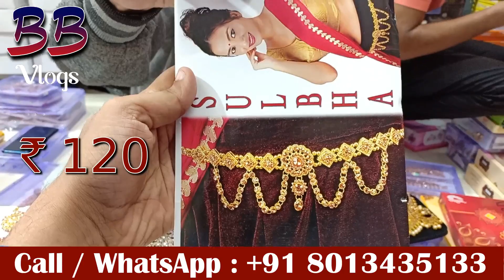Cheapest Imitation Jewellery Wholesale Market | Gold Plated Jewellery Wholesale Market in Kolkata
Raja Imitation
Owner : Raja
Address : 108, Old China Bazaar Street,  Kolkata - 700 001
                              Ram Rahim Market ( 5th Floor )
Raja Imitation

Hello Sathiyo!

To Business Owners, if you want to create videos of your products, then
# DM in Social media like Instagram, Facebook, Telegram or Comment on videos.